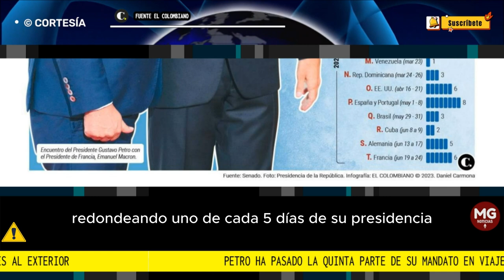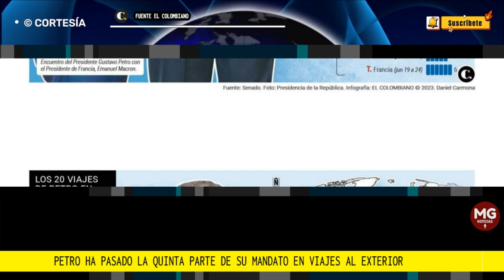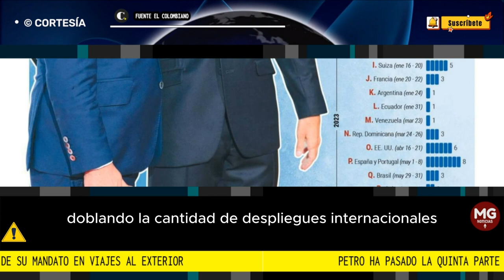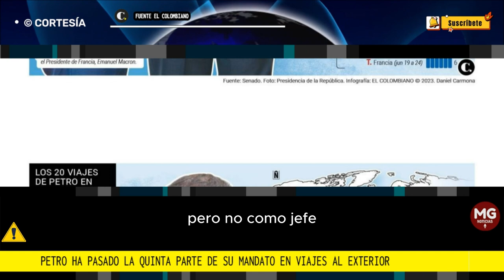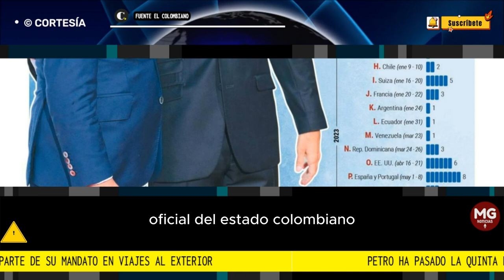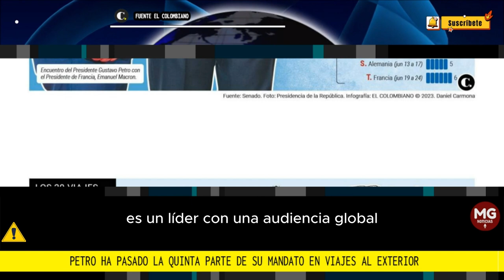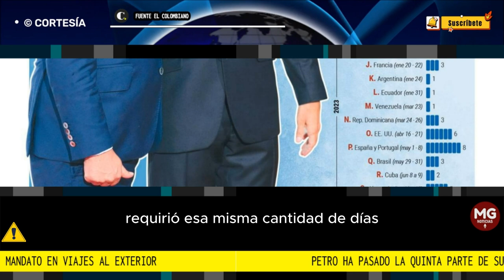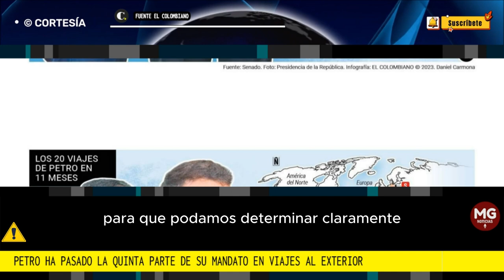🌐 PETRO HA PASADO LA QUINTA PARTE DE SU MANDATO EN EL EXTERIOR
Suma 20 giras en 327 días de Gobierno, por las que ha estado fuera del país durante 60 días. Venezuela y Francia son los países más visitados. ¿Para qué?